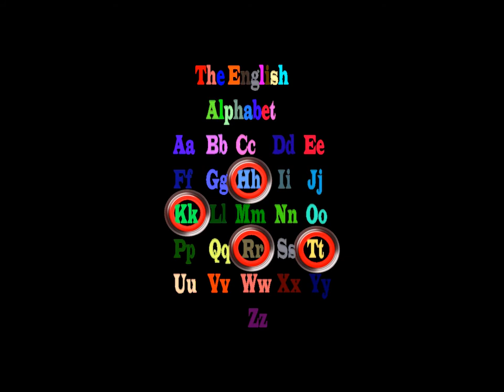practice english. Find the missing letters.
practice english.

Music by John Deley and the 41 Players. Dock Rock.